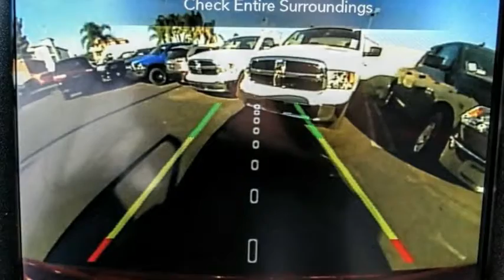2021 Jeep Compass VAN NUYS LOS ANGELES SAN FERNANDO VALENCIA CANOGA PARK JC210871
2021 Jeep Compass TRAILHAWK 4X4

RUSSELL WESTBROOK CHRYSLER DODGE JEEP RAM PROUDLY SERVICING VAN NUYS, LOS ANGELES, SAN FERNANDO, VALENCIA, CANOGA PARK, & SURROUNDING SOUTHERN CALIFORNIA LOCATIONS. THIS RED 2021 Jeep COMPASS IS EQUIPPED WITH A 2.4L I4, AUTOMATIC TRANSMISSION, AND RECEIVES AN ESTIMATED 22 City/30 Hwy MPG. CONTACT RUSSELL WESTBROOK CHRYSLER DODGE JEEP RAM OF VAN NUYS TO SCHEDULE A TEST DRIVE AND TAKE THIS 2021 Jeep COMPASS HOME TODAY, OR VISIT OUR SHOWROOM CONVENIENTLY LOCATED AT 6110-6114 VAN NUYS BLVD VAN NUYS, CA 91401. STOCK #: JC210871 | 2021 Jeep Compass Trailhawk 4x4 ALLOY WHEELS AIR CONDITIONING POWER WINDOWS 2021 Jeep COMPASS TRAILHAWK 4X4 22/30 City/Highway MPG Russell Westbrook Chrysler Dodge Jeep Ram of Van Nuys is driven and focused to ensure the highest customer satisfaction. A team above all, but above all a team. Price includes: $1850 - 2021 National Retail Consumer Cash 21CM1. Exp. 01/04/2021 $500 - National 2021 Bonus Cash 21CMA. Exp. 01/04/2021 $500 - National 2021 Retail Bonus Cash 21CMA1. Exp. 01/04/2021 $500 - Retail Consumer Cash (Type 1/B) 71CM1. Exp. 01/04/2021 STOCK #: JC210871 | VIN: 3C4NJDDB4MT566595 | 2021 Jeep Compass Trailhawk 4x4 ALLOY WHEELS AIR CONDITIONING POWER WINDOWS Russell Westbrook CDJR of Van Nuys